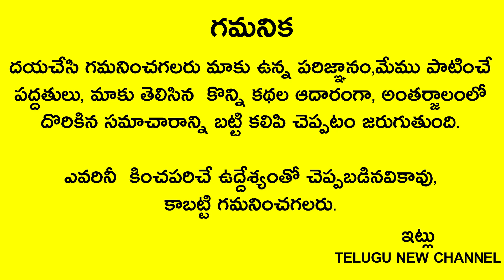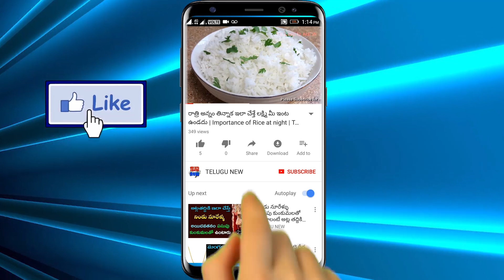సుమంగళి స్త్రీలు ఎట్టిపరిస్థితుల్లోను కట్టుకోకూడని చీరలు ఇవే!ఖచ్చితంగా తెలుస్కోండి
Telugu New